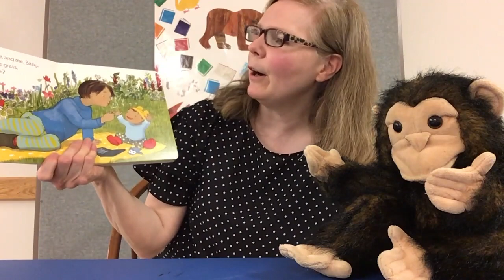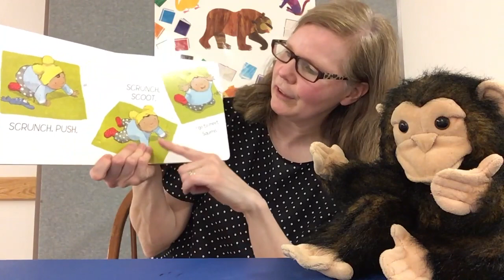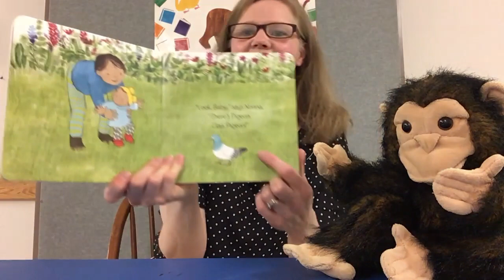Sprouts Storytime with Miss Patty - September 15